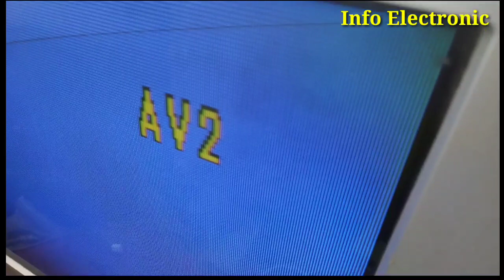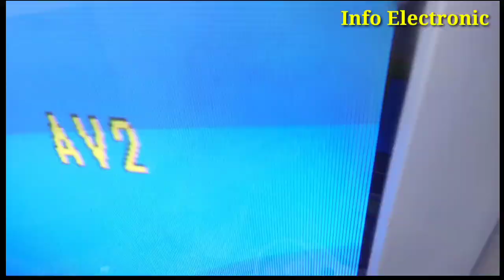How to Repair Videocon TV Horizontal Problem Red light/ कलर टिवी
how to repair Videocon TV horizontal problem red light टिवी चालू की तो निकल रहा था धुआ,
how to repair, Videocon TV, horizontal problem, horizontal problem tv, how to repair Videocon TV horizontal problem red light टिवी ,
red light,tv red light,

Videocon CRT TV repair low light problem part 2,CRT TV low light ,
Videocon 15 inch CRT TV, horizontal output problem,
How To Repair Horizontal Lines Of Color Television, (Part 1), Videocon 15 inch CRT TV, DEAD TV repair, power aur output probms,
LCD TV Repair & Services LG,Videocon tv AV lock code, Videocon TV Old Model Price, How to solve H -line fault in Videocon CRT Tv,

info tech
electronics work
info of electronics devices
basic electronics
science and technology
techno
tech nomira
Tecno
Led lcd repairing
Electronics
InfoTech
electronics
repairing
project
electronics lab
electronics project
electronics tutorial
info electronic
electronics work
basic electronics,
Electronic projects,
Prashant electronic guide,
Electronics,
technology,
electronics repairing,
electronics hindi tutorial,
how to make,
18 model switc,